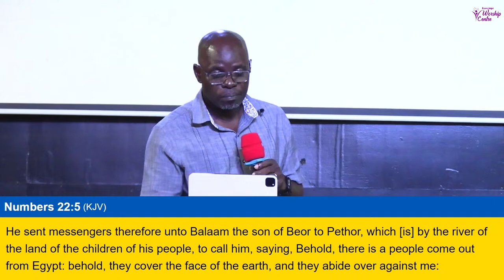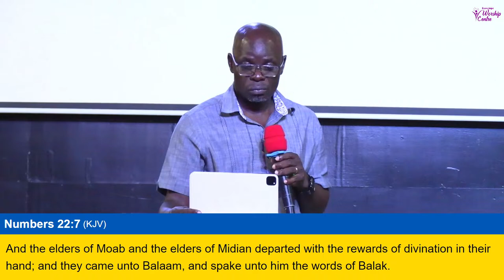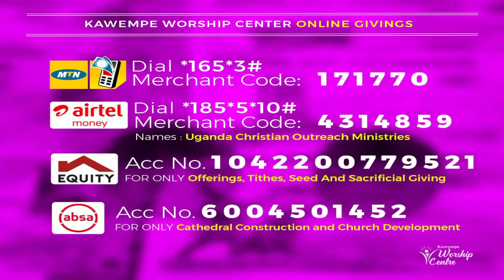Midweek Service ||Kawempe worship center ||14th April 2024.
Midweek  Service  ||with Pastor Robert  Kasozi.
#.biblestudy.